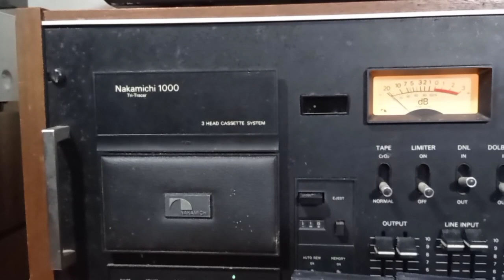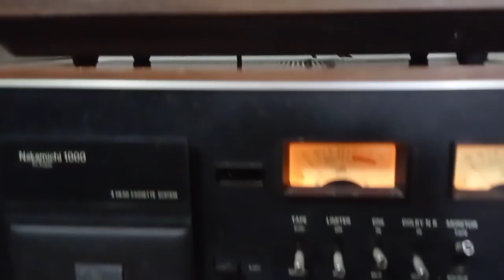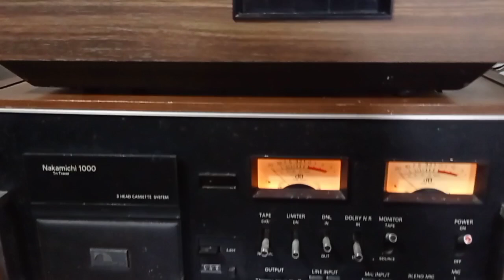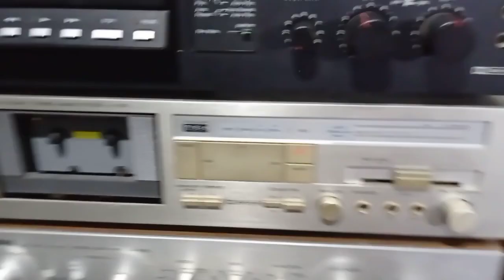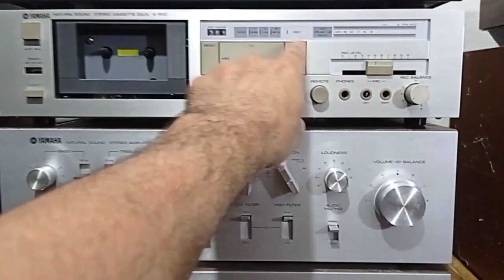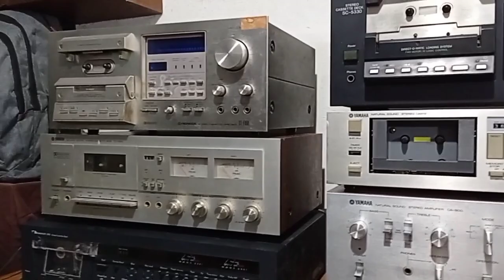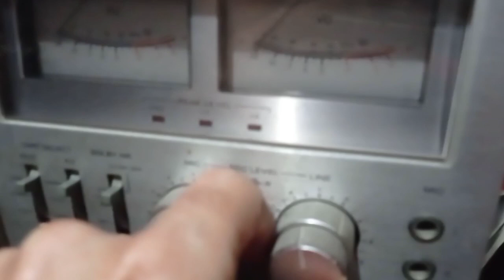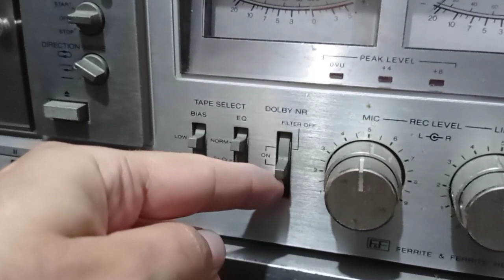Cómo armar un sistema de alta fidelidad 39 compact cassette 8